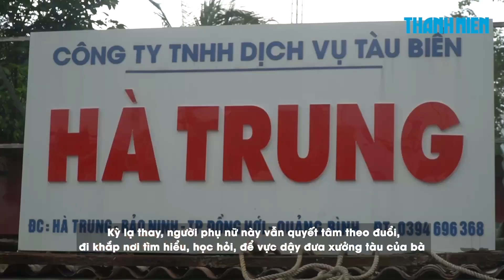‘Nữ tướng’ đóng tàu biển hiếm hoi ở miền Trung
Tưởng như nghề đóng, sửa tàu biển chỉ dành cho đàn ông nhưng một người phụ nữ ở tỉnh Quảng Bình đã chứng minh nhận định này là sai.

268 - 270 Nguyễn Đình Chiểu, Phường Võ Thị Sáu, Q.3, TP HCM